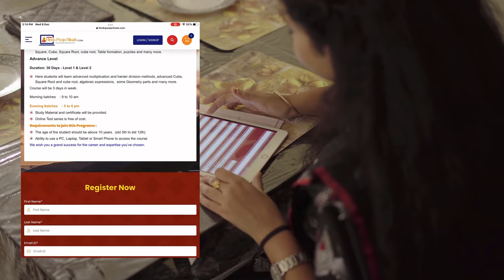Vadic mathematics | hindupoojarituals.com | Online-Offline Pooja Services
Vadic mathematics is an assortment of various techniques to solve various arithmetic, algebra, geometry, calculous problems at high speed.

Introduced by Swami Bharati Krishna Tirtha (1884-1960) unlike conventional methods, Vedic Mathematics has so many ways to arrive at a solution for a problem,

It increases concentration and learning abilities
Helps in problem solving and decision making
It helps to improve speed, accuracy, logic.
helps students to improve their numerical ability and interest in Maths.